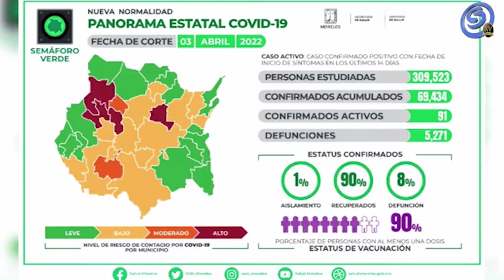DOMINGO 03 DE ABRIL: SE REGISTRAN 82 CASOS MÁS DE COVID-19 EN MORELOS Y 3 DEFUNCIONES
DOMINGO 03 DE ABRIL: SE REGISTRAN 82 CASOS MÁS DE COVID-19 EN MORELOS Y 3 DEFUNCIONES. YA SON 69 MIL 434 CASOS ACUMULADOS CON CINCO MIL 271 DEFUNCIONES